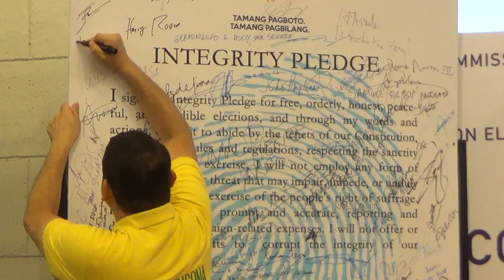Teofisto “TG” Guingona III files COC for senator